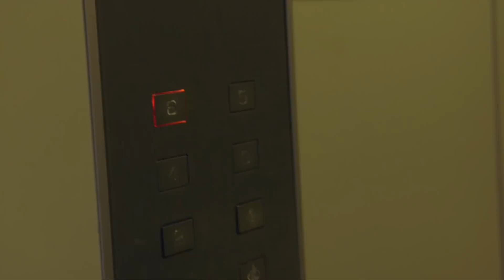MAN ZOEKT VRIEND (#16) - Lieve Bertha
Koen is op vakantie maar Rens kon het niet laten om toch een video te maken. In deze video een eenzame man die op zoek is naar vriendschap...

Thanks to Dirk-Jan van den Aardweg voor camera/regie.